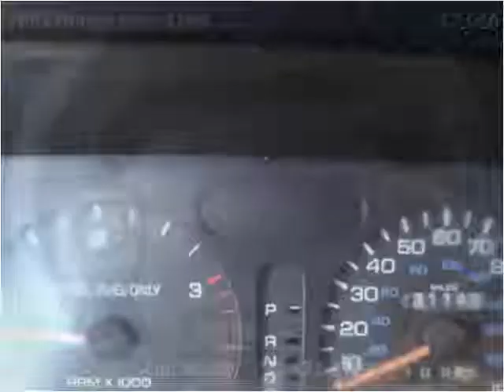1995 Dodge Ram 3500 Used Cars Jackson TN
This 1995 Dodge Ram 3500 is available from Southern Truck and Equipment.